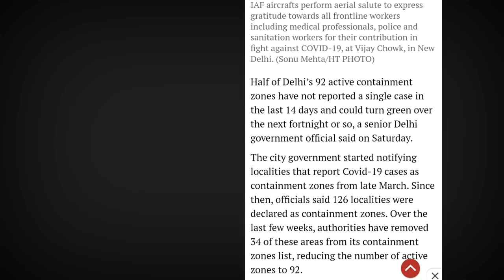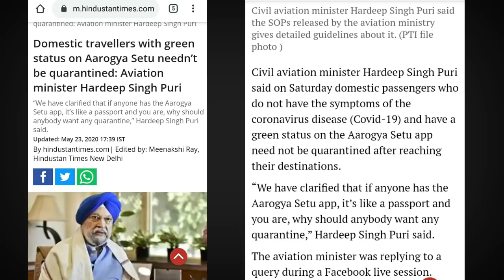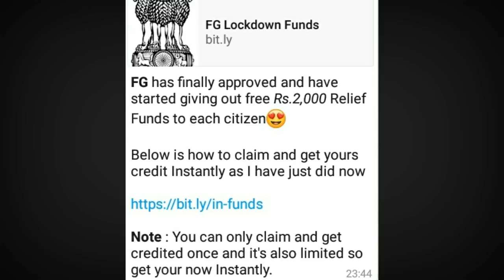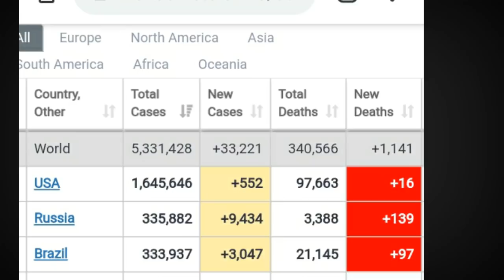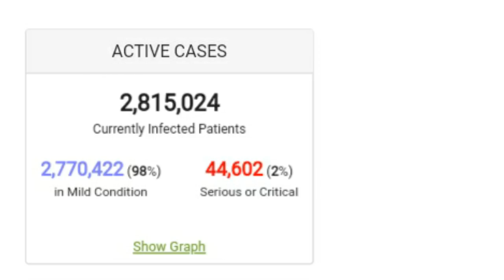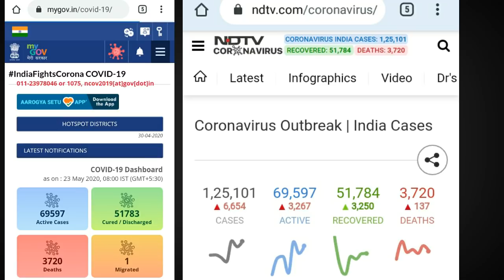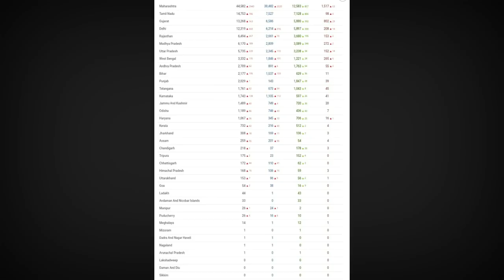Ep 51:PRIME TIME WITH YIMKHONG IN NAGAMESE 23RD MAY 2020| AVAITION MINISTER SAID NEED NO QUARRANTINE